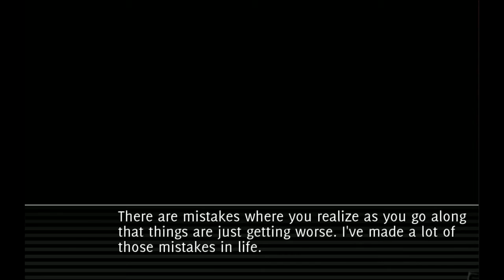Proof Of Concept - don't take it personally, babe, it just ain't your story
The game don't take it personally, babe, it just ain't your story ) as a proof of concept in a sort of "Let's Play" format.